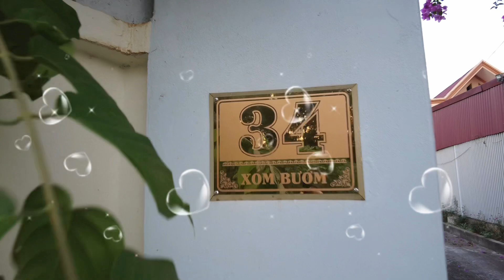Sinh nhật thằng em tôi